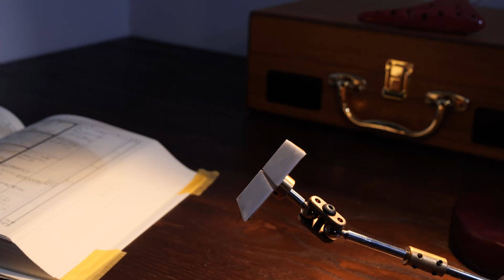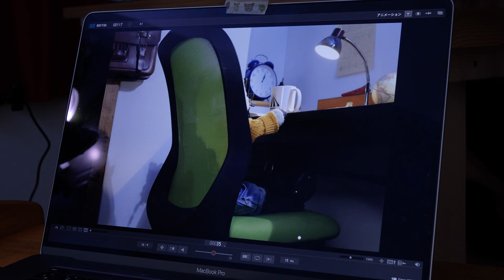The Making : Bringing a Doll to Life/Animation | Stop Motion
🎪𝔸𝕟𝕚𝕞𝕚𝕤𝕥 - - -

🎪𝕊𝕥𝕠𝕣𝕪 - - -
Baby Ada waves her hand.

🎪𝔼𝕡𝕚𝕤𝕠𝕕𝕖 - - -
Director Shinohara Kenta: In this stop motion shoot, I took 108 frames, took 7 hours to shoot, and about 6 hours to edit. Dolls aren’t specially made for stop motion, since they don’t have joints. To make this stop motion work out, I made Ada sit and wave her hand. It is difficult to make a doll pose because of its softness, so I used a tank to secure the posture. It took so much time shooting a doll with no joints… Since I couldn’t perfectly put each pose in place, I had to search for the timing where the doll was still. Regularly, in shooting a doll, we would do a little "surgery" and put joints inside the arms and legs to make them pose the way we want them to. However, we couldn’t convert Ada for various reasons. So, I shot each frame speedily before the posture changed.

🎪ℂ𝕣𝕖𝕒𝕥𝕠𝕣𝕤 - - -
Shinohara Kenta